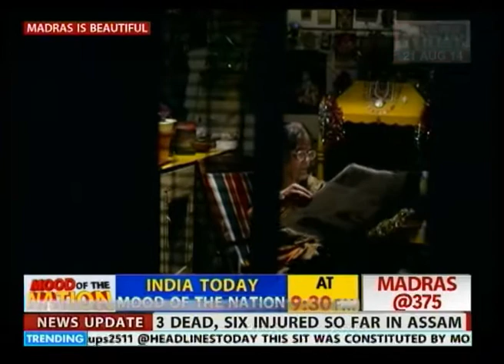Madras is beautiful : Madras Week celebrations take the internet by storm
The small fishing hamlet of Madarasapattinam has been around for 375 years and this week is celebrating its history and heritage. Chennaites in Chennai and elsewhere are coming together to celebrate their city and are also taking the internet by storm, right from Namma Chennai, Chancey Illey to Madras is beautiful. Listen in.